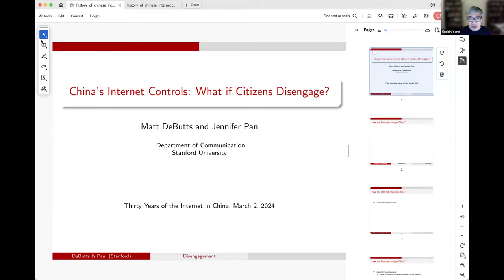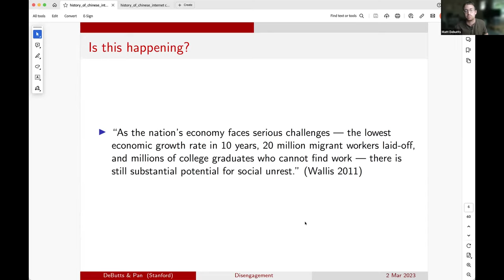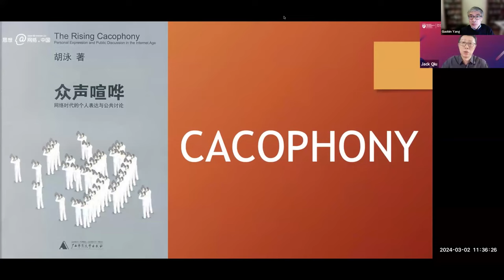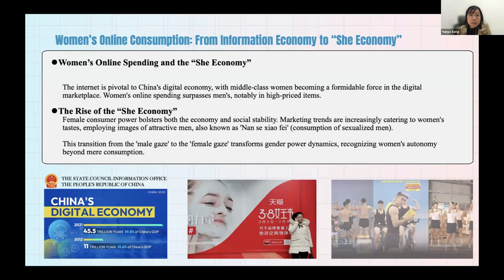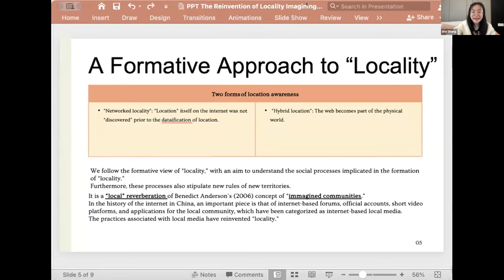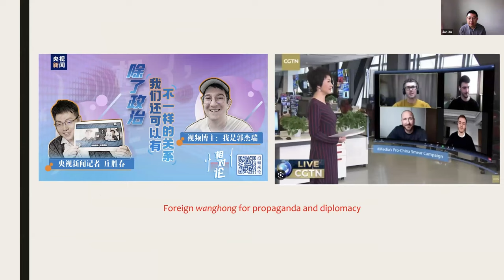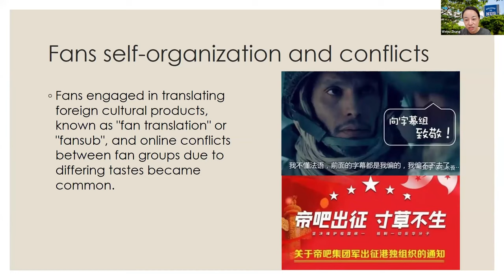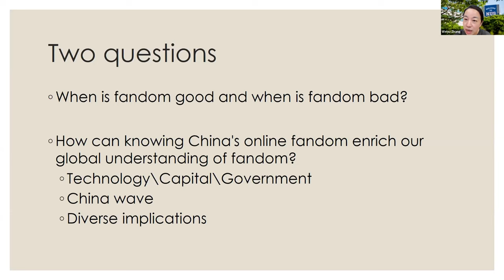CDCS Virtual Seminar (Part I) - Thirty Years of the Internet in China: A Retrospective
Center on Digital Culture and Society
CDCS Virtual Seminar - Thirty Years of the Internet in China: A Retrospective

Matt Debutts and Jennifer Pan (Stanford University), “China’s Internet Controls: What If Citizens Disengage?”
Jack Qiu (Nanyang Technological University), “The Constants of Chinese Internet Research”
Yunya Song (Hong Kong Baptist University), “Gender and the Internet in China: A Historical Perspective”
Wei Wang (Zhejiang University), “The Reinvention of ‘Locality,’: Imagining Local Society with Local Media”
Jian Xu (Deakin University), “From ‘Wanghong’ to ‘Wanghong Thinking’: New Research Agenda and Critical Reflections”
Haiqing Yu (RMIT University), “Chinese Internet as the Nexus of Socio-technological Power”
Weiyu Zhang (National University of Singapore), “30 Years of China’s Online Fandom”

*** Please note that the captioning for this video has been machine-generated.